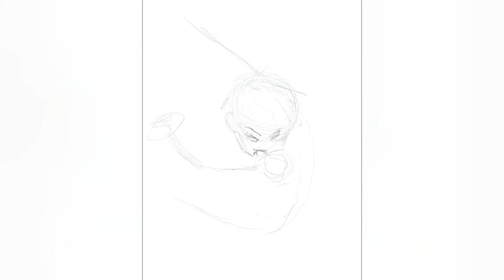Digital Painting of Zenitsu from Demon Slayer!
These are so fun to do, I really enjoy working in this style. Here's another one. What do you guys think about this boy? Is he a crybaby or a badass? Or a badass cry baby? 🤔🤣